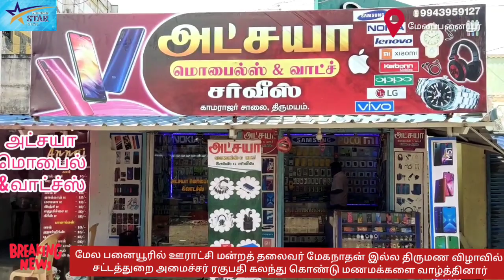மேலப்பனையூரில் ஊராட்சி மன்றதலைவர் மேகநாதன்இல்லத்திருமணவிழாவில்சட்டத்துறை அமைச்சர்ரகுபதி பங்கேற்பு